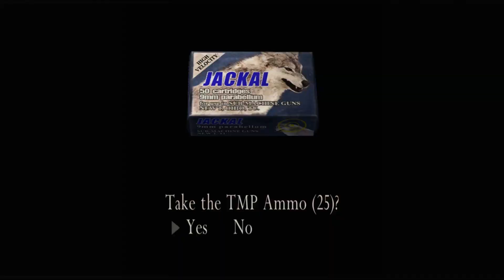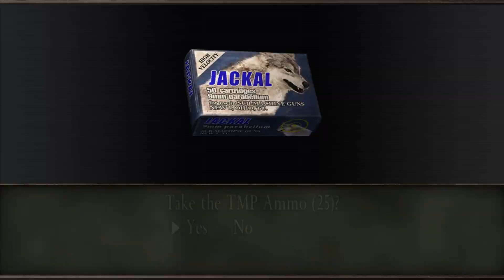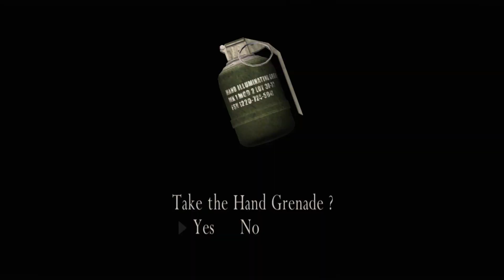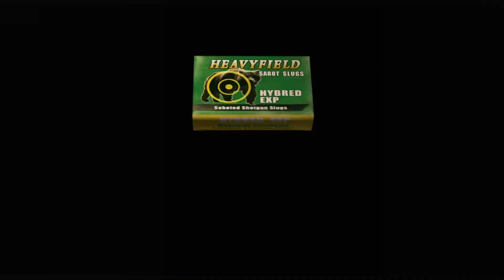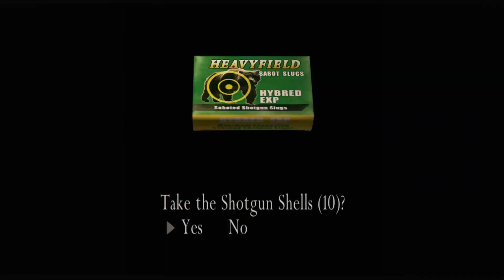RESIDENT EVIL 4 - Ostrov (Part 11)